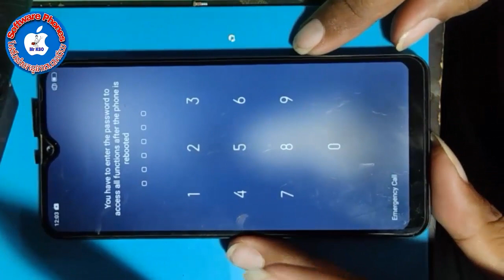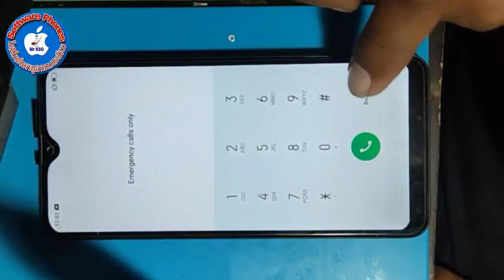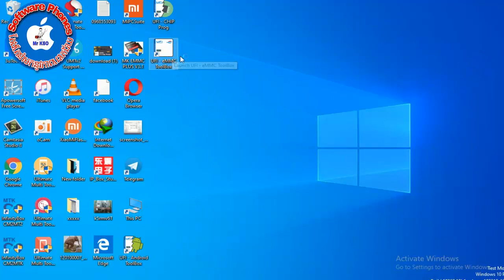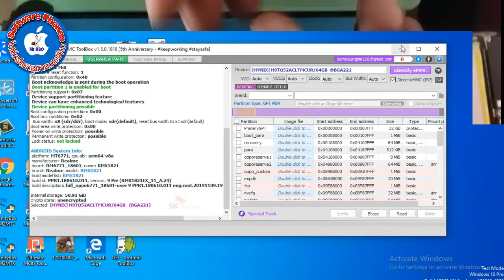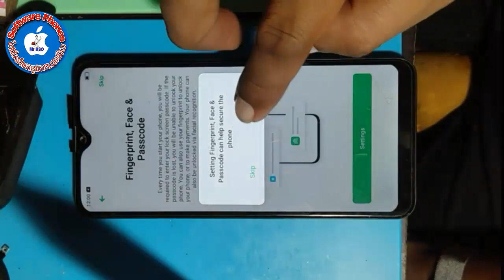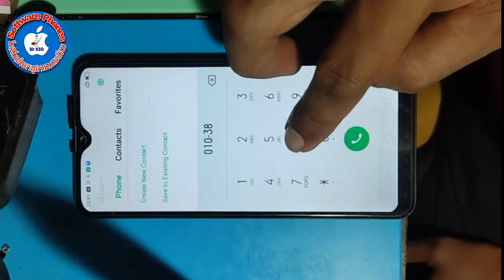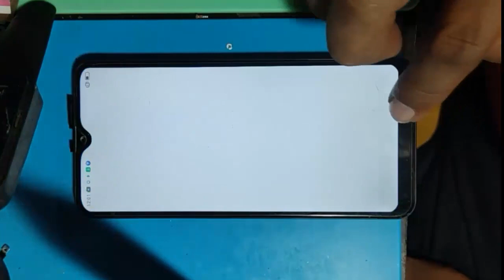HOW TO REMOVE PASSWORD REALME 3 RMX1821 BY UFI BOX NEW SOLUTION 100%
for resolve HOW TO REMOVE PASSWORD REALME 3 RMX1821 BY UFI BOX NEW SOLUTION 100%.